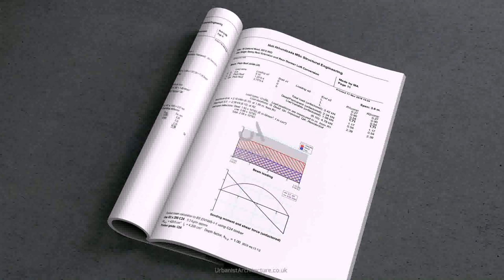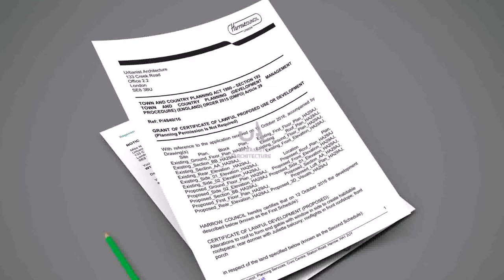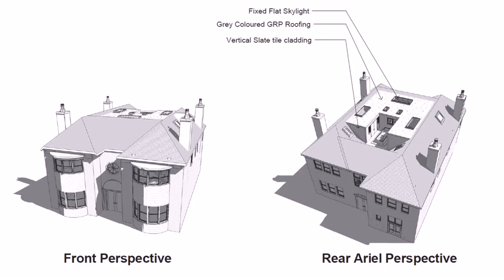Loft Conversion Structural Engineer - DaddyGif.com (see description)